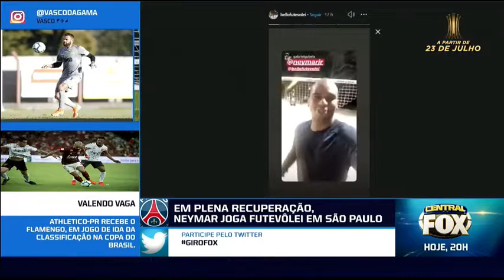NEYMAR ESTÁ FORÇANDO A SAÍDA DO PSG